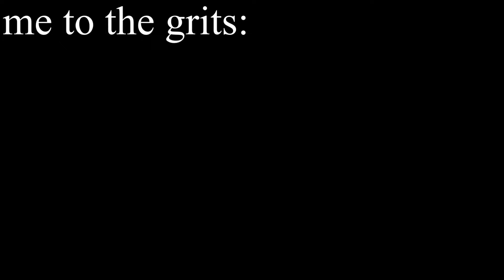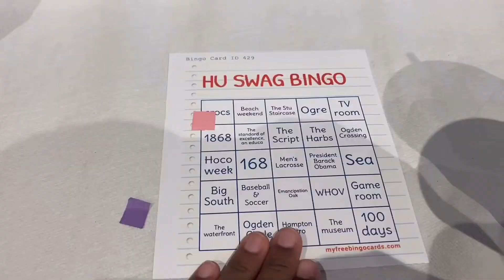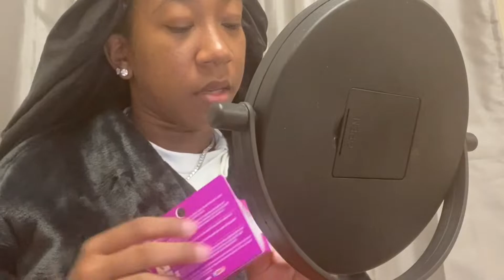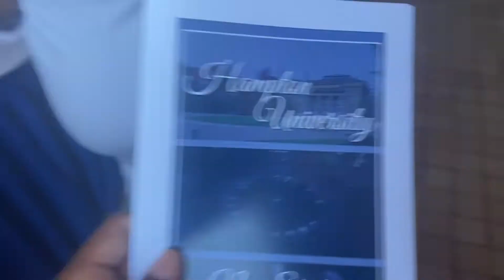New Student Orientation. *HAMPTON UNIVERSITY*💙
Heyy guys I’m still uploading old videos before the new year. I’ll get on schedule one day lol, but I got all A’s this semester. Anyways.. enjoy!!